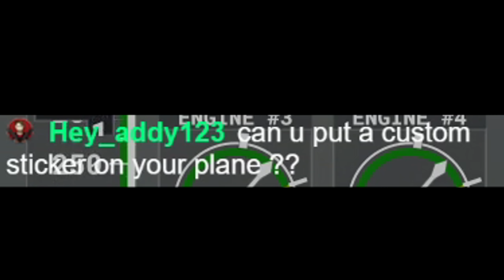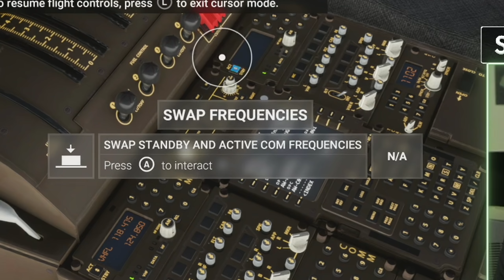Trying to Fly from London to Rotterdam Without Killing Anyone... | Flight Sim